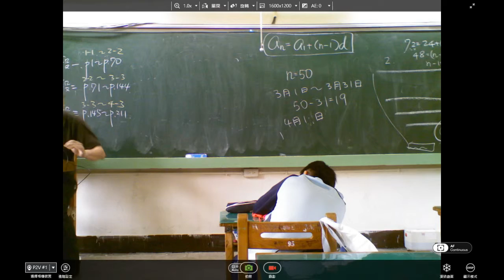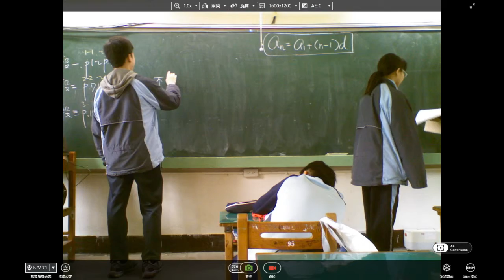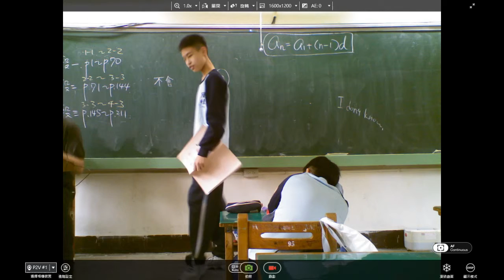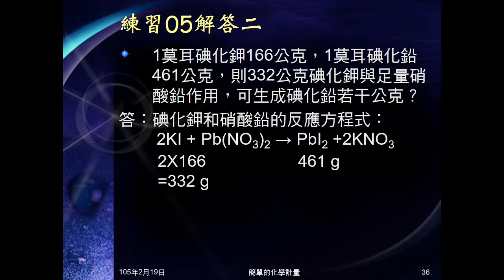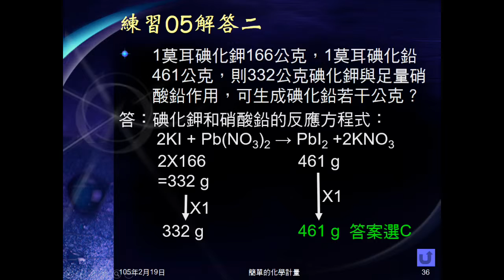104學年國二理化＿化學反應17：練習05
練習05給化學反應方程式，及1莫耳質量，問若干公克碘化鉀，可生成多少公克碘化鉛。